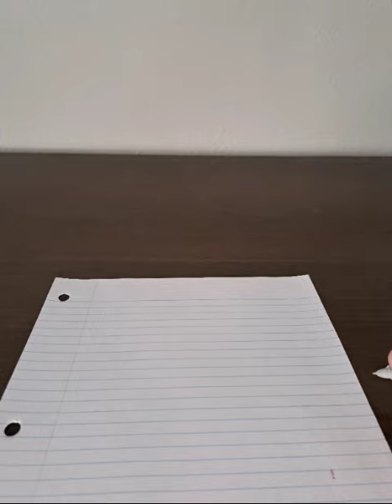Transforming Pen Stop-motion!!!pens transformers stop-motion